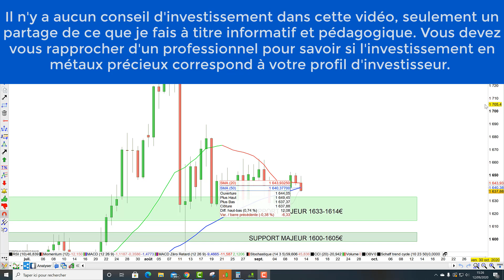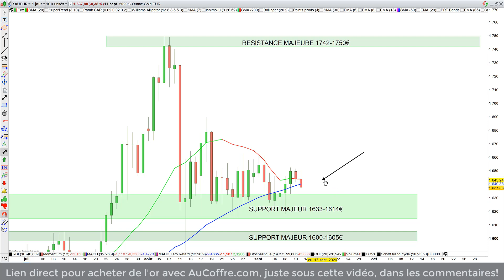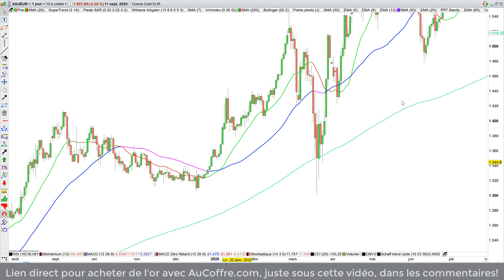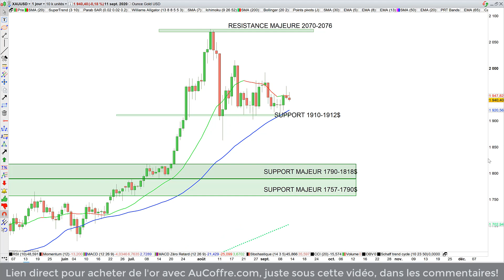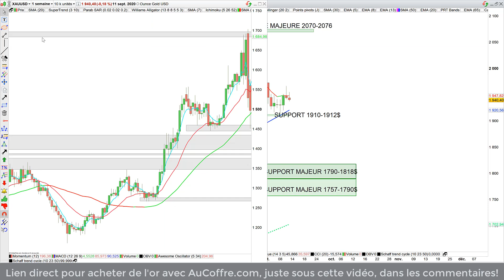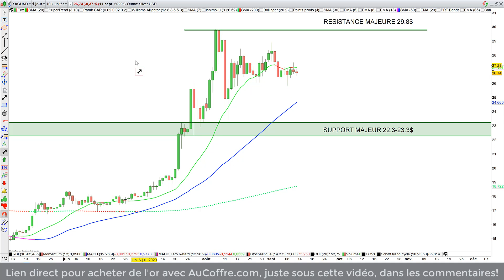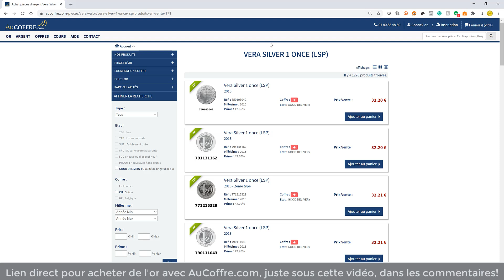Or et argent: actualités et mise à jour stratégique (12/09/20)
Edito: trois nouvelles qui pourraient vous intéresser:
1- HSBC fait dépendre le futur de l'or du commerce international.
2- ANZ voit l'or à 2300$ l'année prochaine.
3- La banque Mitsubishi envisage un retour de l'once d'argent à 50$.